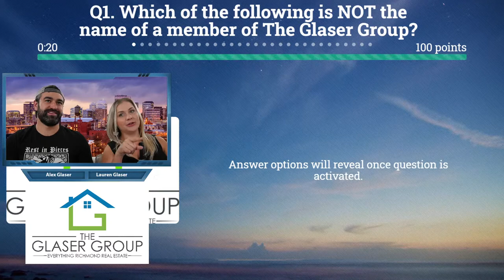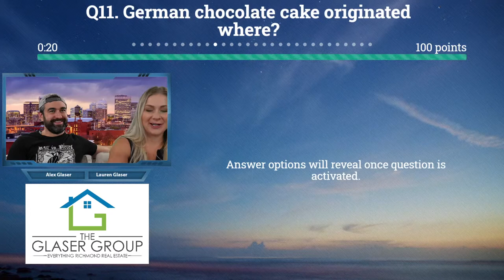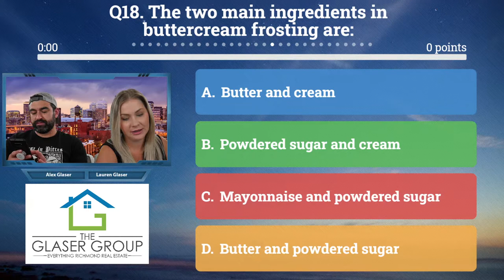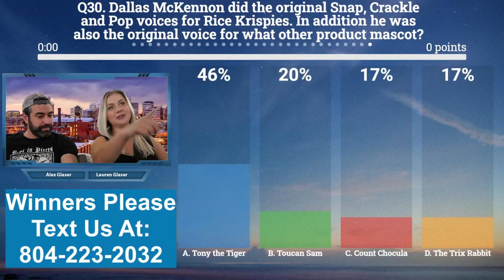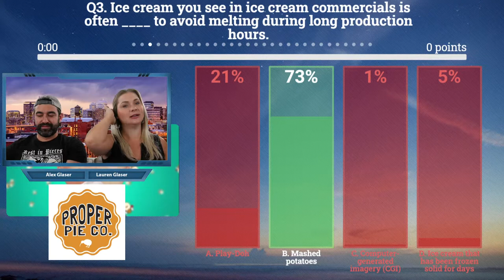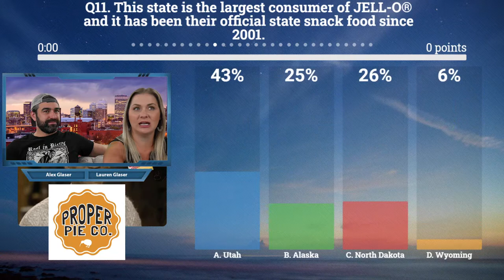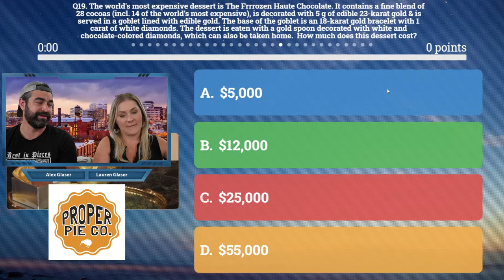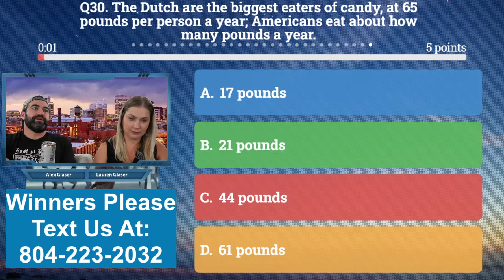Thursday Night Trivia - Two Games 7:30pm & 8:30pm on 8/20/20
Play trivia online, win gift cards to local RVA business, restaurant or brewery of your choice!

Youtube live starts around 7:15 so join early and enjoy a beverage while you live chat with Alex & Lauren. Game 1 questions start promptly at 7:35pm. Game 2 questions start promptly at 8:35pm, join us around 8:15 to hang out and chat as we get ready to play!

Each game we will give away $50 gift card to first place and a $25 gift card to second place to a local Richmond, VA business, restaurant or brewery of the winners choice!

We then will give away a prize from that game's local sponsor at random to someone between 3rd and last place.